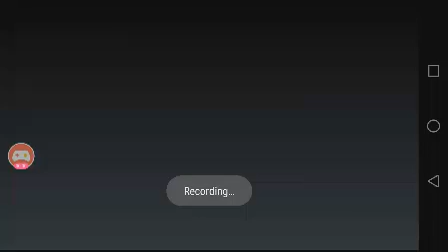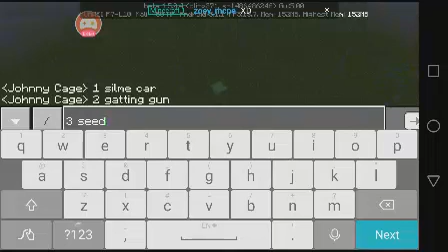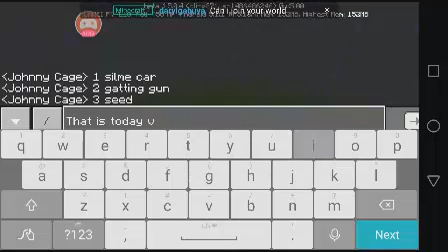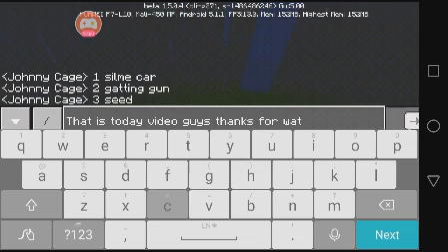Build silme car in minecraft